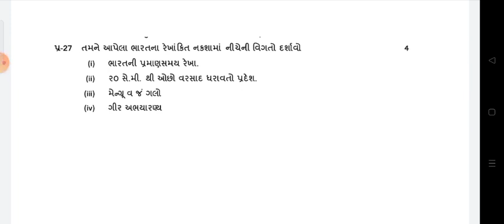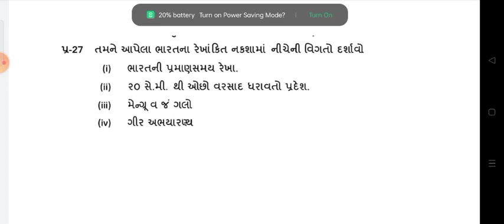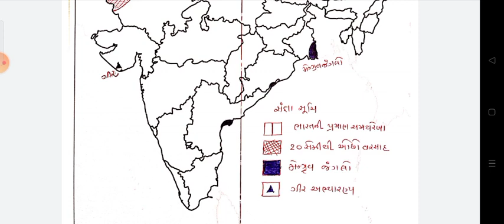ધોરણ ૧૦ સામાજિક વિજ્ઞાન નકશો નિદાન કસોટી સોલ્યુશન